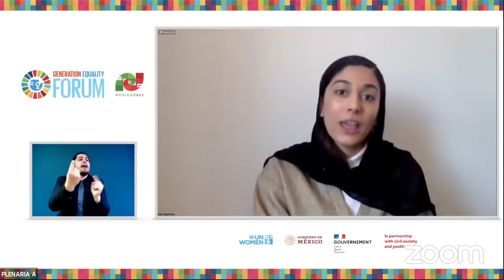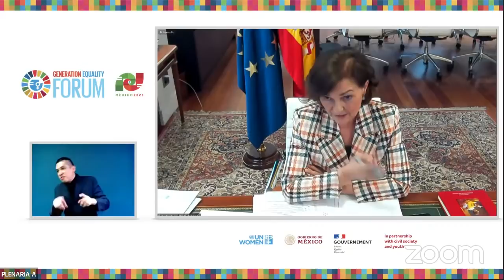Women and Transformative Leadership for Generation Equality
*The full recording of the session will be uploaded shortly*

Plenary Session of the Generation Equality Forum in Mexico, 29 March 2021, 8:30-10:00 GMT-6

Please note that interpretation will not be available for this live stream.

Opening Address:
 Amina Mohammed, UN Deputy Secretary General

Opening Video Message:
 Sanna Marin, Prime Minister of Finland

Chair:
 Christy Tanner, Executive Vice President and General Manager of
 CBS News Digital

Panel Speakers:
H.R.H. Crown Princess Mary of Denmark
Aminata Touré, Prime Minister of Senegal (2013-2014)
Inés Yabar, Sustainability Activist
Helen Clark, Prime Minister of New Zealand (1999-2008)
Carmen Calvo, Vice President of Spain
Olga Sanchez Cordero, Minister of the Interior of Mexico
Beatriz Argimón, Vice President of Uruguay
Amanda Nguyen, CEO and Founder of Rise
Rigoberta Menchú, Nobel Peace Prize Laureate (1992)
Hajer Sharief, Human Rights Advocate and co-founder of
“Together We Build It”

Closing Remarks:
 Phumzile Mlambo-Ngcuka, Executive Director of UN Women